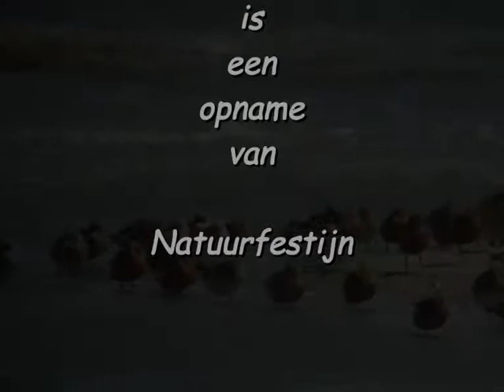Rosse Grutto's Limosa lapponica op de kwelder bij Seeryp, Terschelling, op 14 mei 2013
Deze Rosse Grutto's Limosa lapponica zijn een deel van de grote groep Rosse Grutto's die op 14 mei 2013 aanwezig is op de kwelder bij Seeryp, Terschelling. In de groep staan ook verschillende Zilverplevieren Pluvialis squatarola, Drieteenstrandlopers, Calidris Alba en Bonte Strandlopers Calidris alpina.